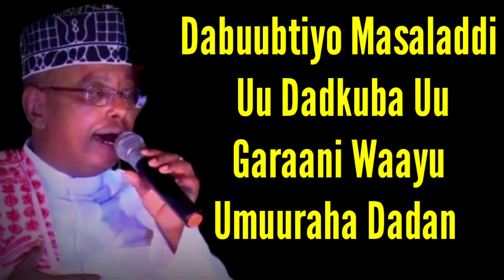OMAR ADEN 2022 | SHEKH SHACRAAWI | NEW QASAYID LYRIC SOMALI MUSIC Samadoon Studio Pro mp4.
copyright : Samadoon Studio Pro

farsamada : Samadoon Studio Pro

fadlan ku xirnow channelka calamiga ah Samadoon Studio Pro